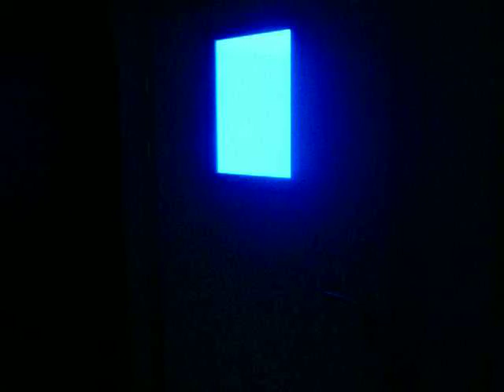Celsius Bar Bath Iceroom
First walk into completed Celsius Bar Club Bath
Ice Creations Ltd